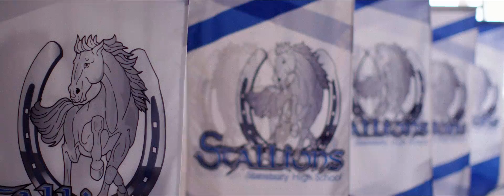WHSH 2015 National Finalist: Maggie Beazer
Maggie Beazer’s passion for running has given herself an identity, along with the confidence to not only be herself, but to like herself. Maggie is a scholar-athlete and a 2015 Top 10 Wendy’s High School Heisman National Finalist from Stansbury Park.